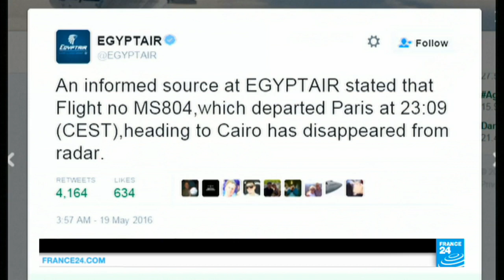Máy bay hàng không Ai Cập rơi xuống biển